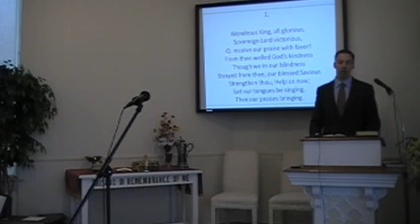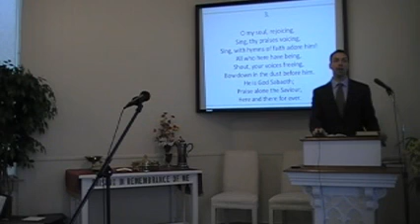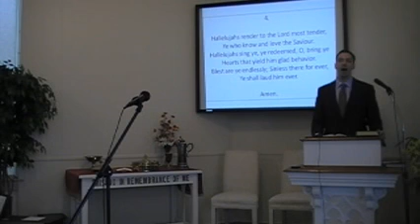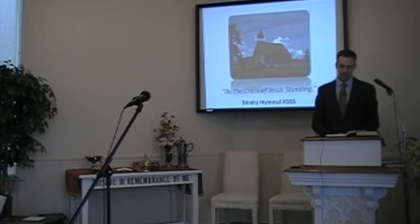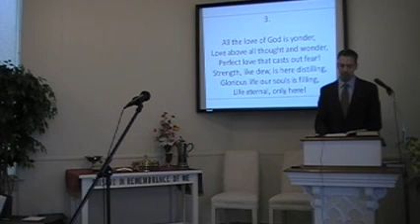First Presbyterian Church Worship Svc., 10/06/2013 Rev. R. Scott MacLaren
Join the congregation of First Presbyterian Church of Perkasie Pennsylvania as we worship the Lord by his Word and Spirit.  We sing the great hymns of the Christian faith from the original Trinity Hymnal of the Orthodox Presbyterian Church. Pastor MacLaren's sermon is "Water from the Rock."  He is assisted in the service by Joseph Waggoner (Hymns), Scott Roltsch (Scripture Readings a Prayers), and Rebekah Waggoner (Pianist).  First Church is a member of the Orthodox Presbyterian Church.  The Rev. R. Scott MacLaren is the pastor.